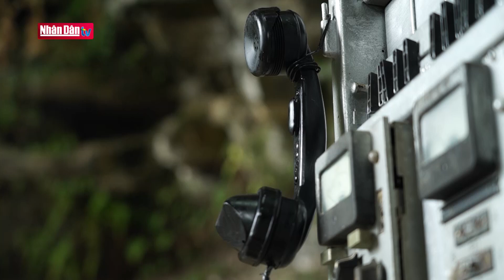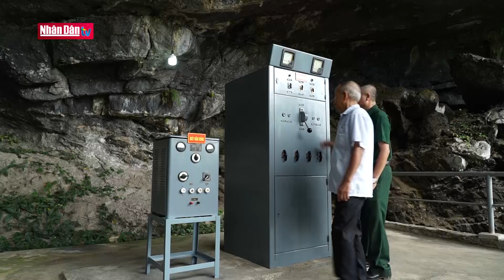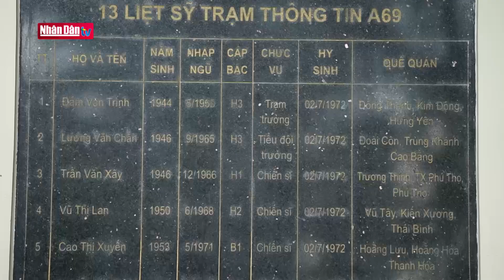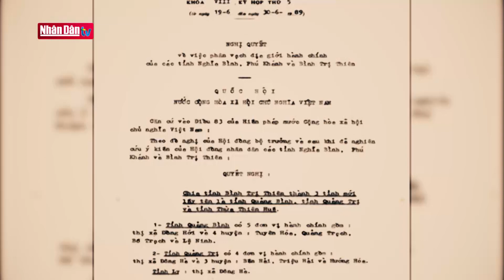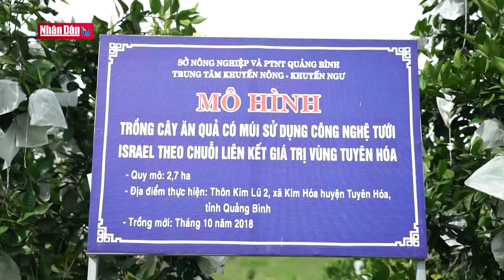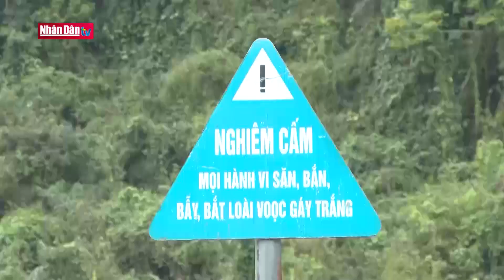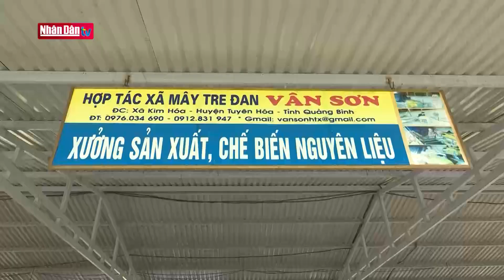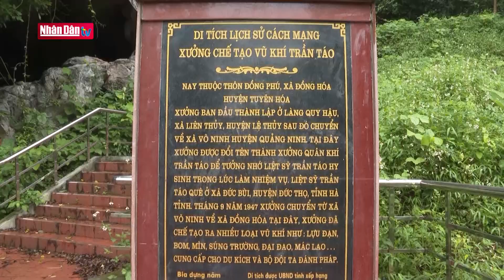Viết tiếp khúc tráng ca Lèn Hà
Viết tiếp khúc tráng ca Lèn Hà | Truyền Hình Nhân Dân
1. Dự Báo Thời Tiết Hôm Nay